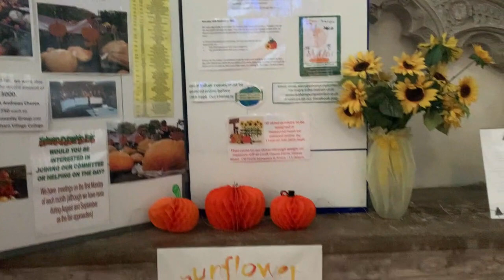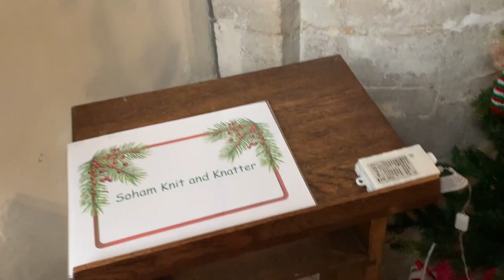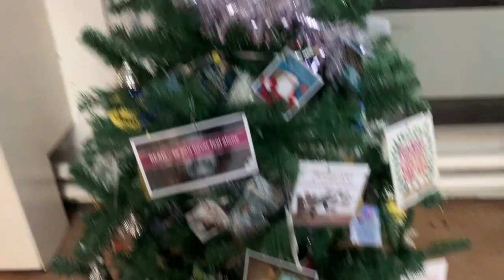St Andrew's Church Christmas Tree Festival